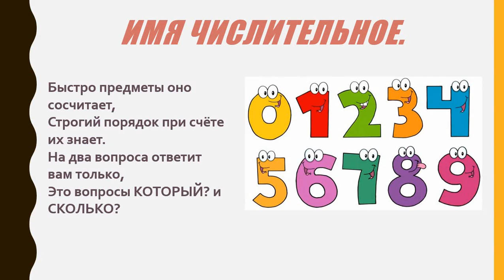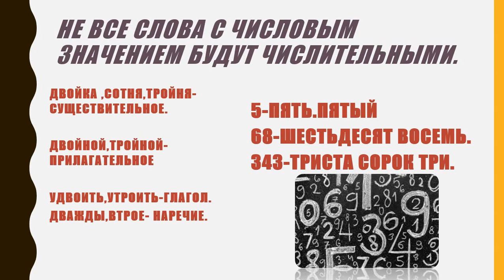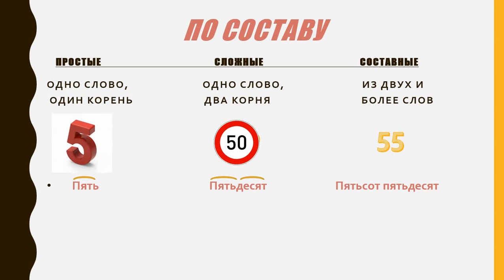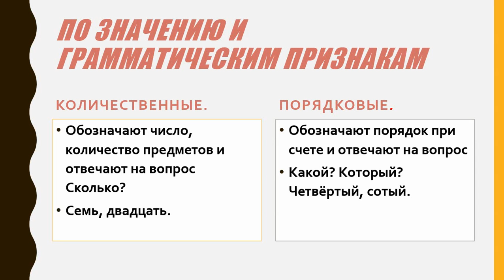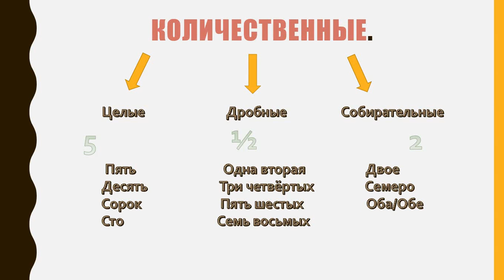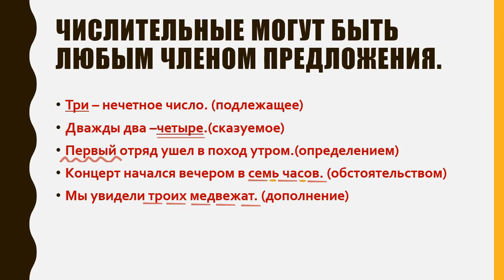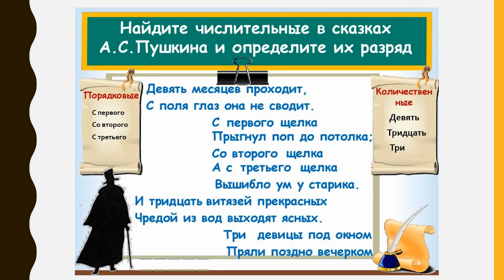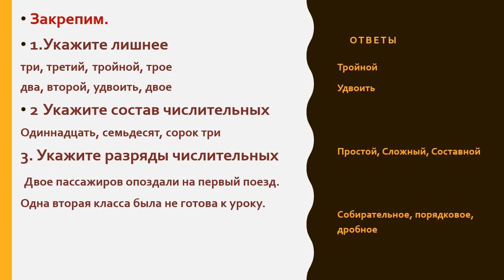PreLANDAU Local (русский сектор) - Русский язык - 6 класс - Урок 1 (Хадиджа Гаджиева)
Числительное.